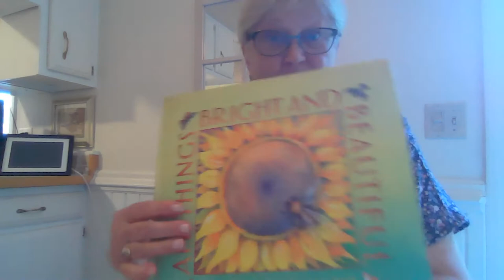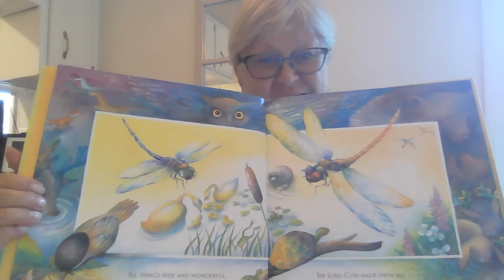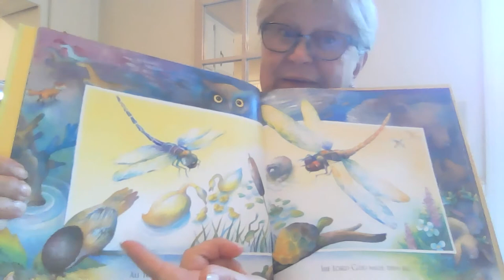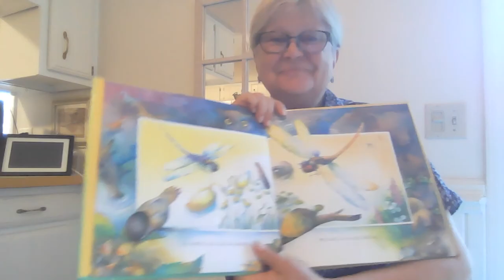7/9/2021 Kids Chat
This is the Kids Chat from St Paul Lutheran Church in E Lansing